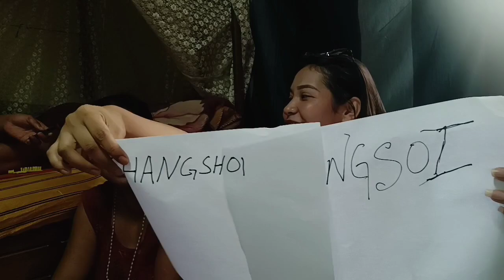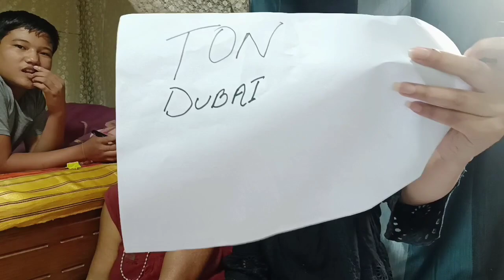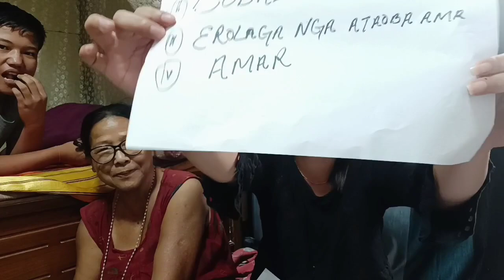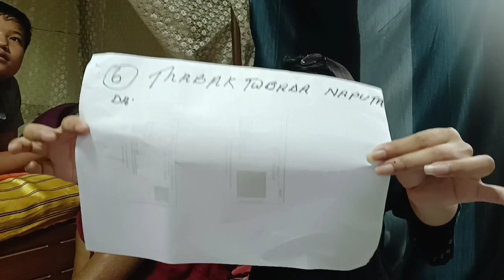Ma2 na hena khngbra eina hena khngbra yengsi ✌🤗/Maymna ei Hingchabi oirmdw mlli hybdo 🤣